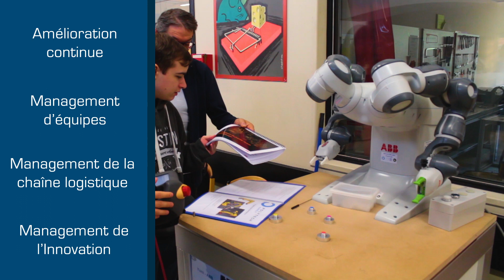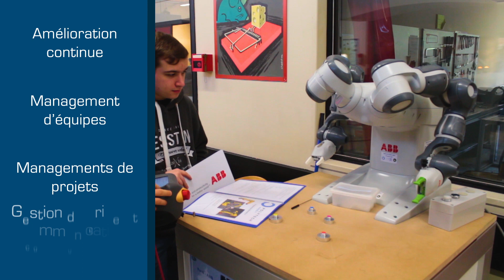Spécialité Ingénieur M3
Présentation de la Spécialité Management opérationnel, Maintenance et Maîtrise des risques (M3) de Polytech Nancy